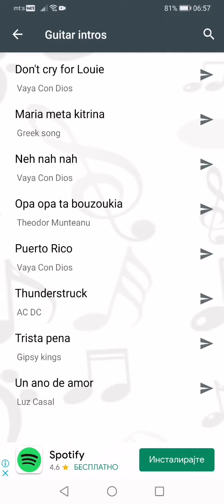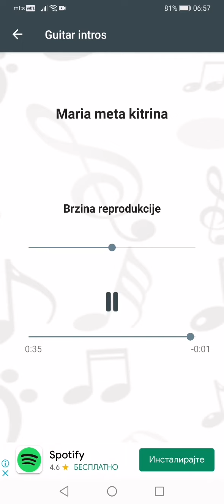Guitar Intros Gitarska aplikacija za forspile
GUITAR INTROS je aplikacija namenjena muzičarima prvenstveno gitaristima ali i ostalim muzicarima koji sviraju zicane instrumente.. Aplikacija sadrži uvode(foršpile) numera različitog žanra, a broj numera se povećava iz nedelje u nedelju. Vrlo je laka za upotrebu, pa je samim tim mogu koristiti korisnici bilo kog uzrasta. Uz ovu aplikaciju ćete uspeti da naučite odnosno razjasnite i ukrase koji se koriste u muzici, bilo da je tamburaški triler, gitarski, grčki, a u pojedinim numerama i harmonikaski trileri.Takodje vam olakšava i ubrzava skidanje određene numere korišćenjem slajda za usporavanje.
Ukoliko ste zadovoljni ili imate sugestiju možete  ostaviti komentar pri ocenjivanju aplikacije.
Svakog ponedeljka AZURIRANJEM aplikacije dobijate nove numere.